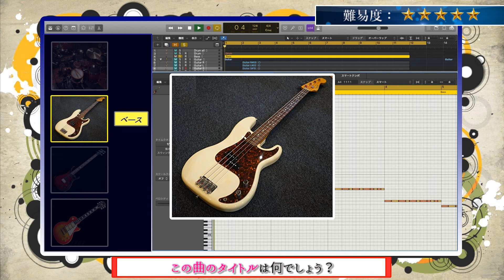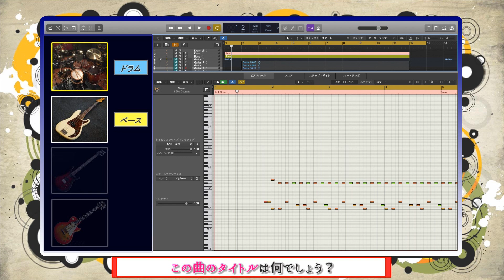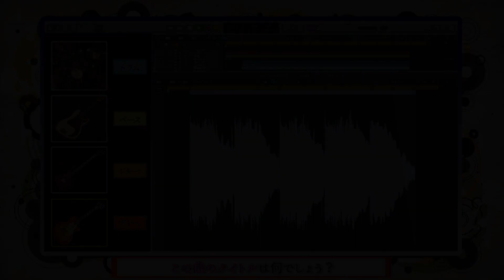【[Alexandros] 58】リアル演奏曲当てゲームSECOND＃３０１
このチャンネルでは演奏する楽器が増えていくイントロクイズを、様々なアーティストの曲で出題してます。

月ごとに更新。再生数、高評価が増えたら固定に格上げ。

【木曜日】KEYTALK等（リクエスト枠）

【金曜日】UNISON SQUARE GARDEN（隔週）

・弾いてみた動画（強化していきます！）
（UNISON SQUARE GARDEN・[ALEXANDROS]・Mrs. GREEN APPLEのみ）

#[Alexandros]　#[ALEXANDROS]